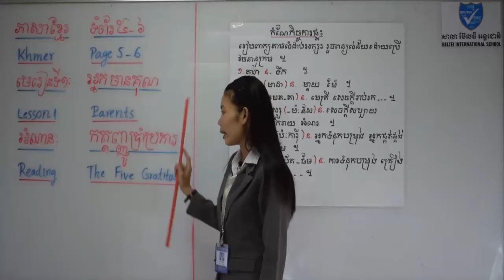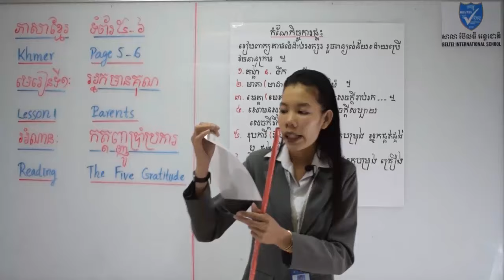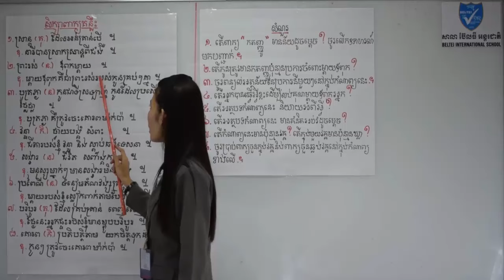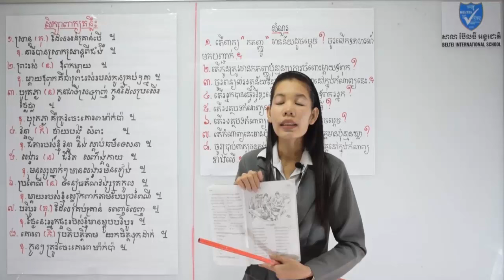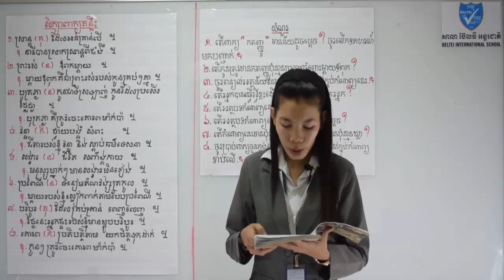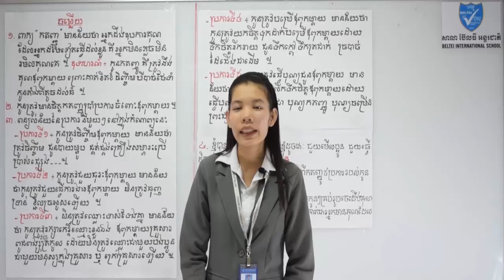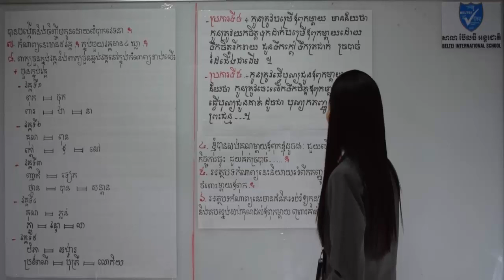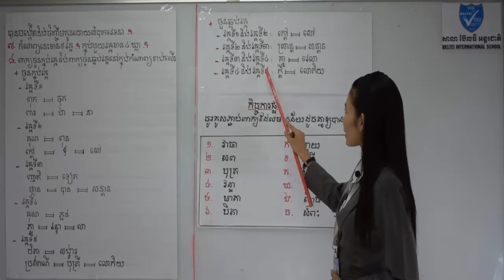ភាសាខ្មែរថ្នាក់ទី៦ មេសូត្រ កតញ្ញូប្រាំប្រការ - Khmer Language Grade 6